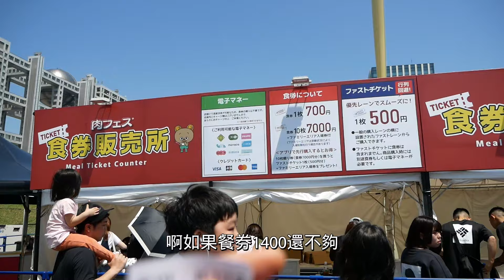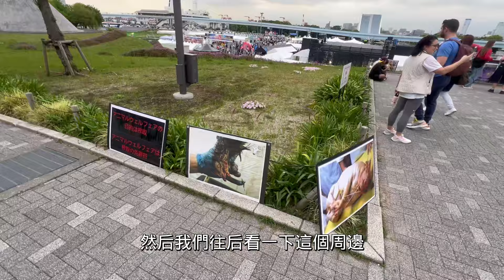肉FES2024 今年夏天第一場野外FES有夠爽 有吃有喝爽玩又不太規制 OTAKU Eventer Vlog #2024.04.28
影片長度的關係精簡很多大家在玩的畫面 想看更多請到我副頻道 @madaorainnote  觀看